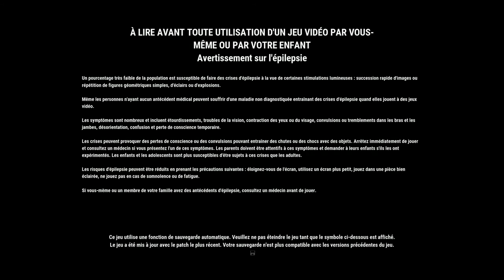Il est enfin la!!!! Just Cause 4 ouiiiii enfin